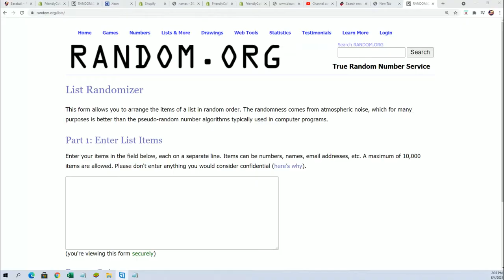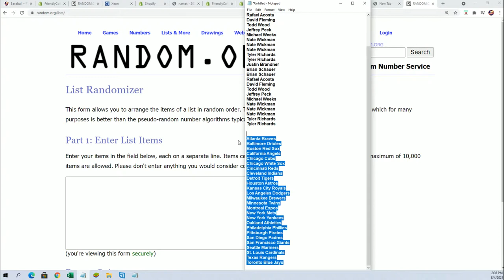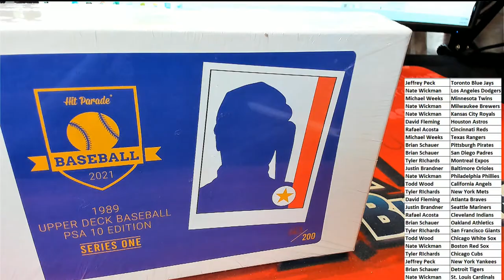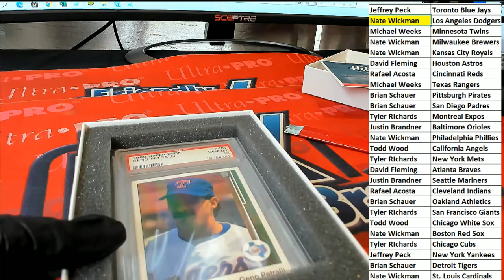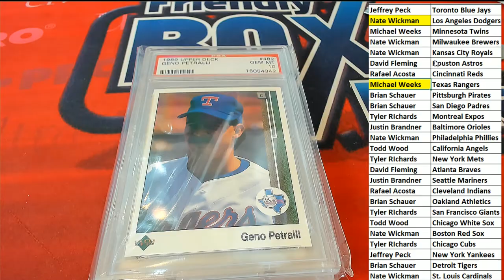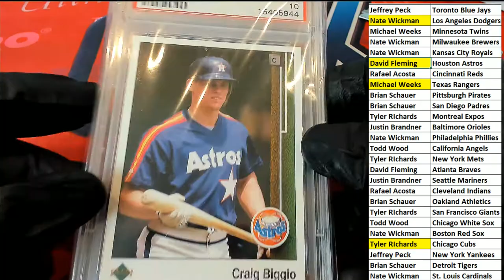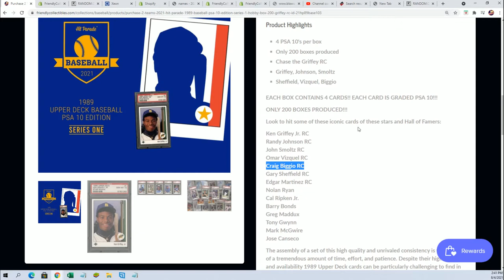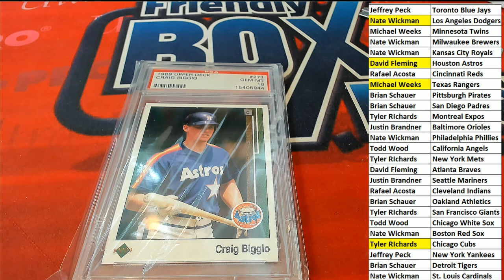2021 Hit Parade 1989 Baseball PSA 10 Edition Series 1 ID 21HP89BASE102